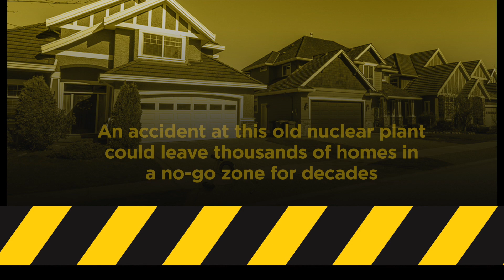Close the 50-year-old Pickering Nuclear Station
We have safer -- and lower cost -- options for keeping our lights on, including importing water power from Quebec.  It's time to make the smart choice and close Pickering.